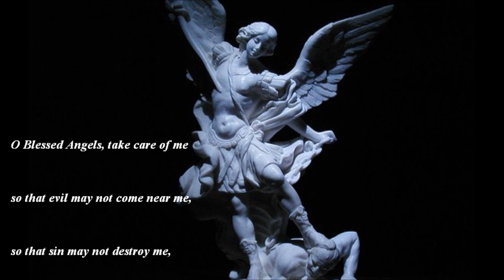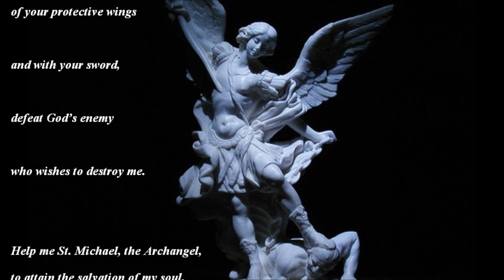Prayer to St. Michael the Archangel for Deliverance from Evil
We must not forget, one of the most important jobs that angels have is to help people in their spiritual combat against the forces of evil.

Archangel Michael's name in Hebrew means 'Who is like God?', indicating that God is Superior to all and everything. In the Sacred Scriptures, Archangel Michael is mentioned as the one who fought Lucifer. He helped in expelling the rebel angels who did not want to serve God. Therefore, he is the warrior who defends God's children against the devil's attacks; he is the protector of the Church.

His total confidence in God characterized his whole existence: "Yet Michael the archangel, when contending with the devil he disputed about the body of Moses, durst not bring against him a railing accusation, but said, 'The Lord rebuke thee'." (Jude 1:9)

His feast is celebrated on the 29th of September.

Image: sacerdotal